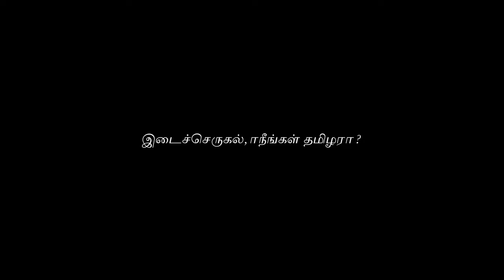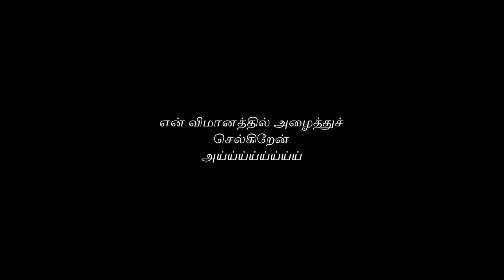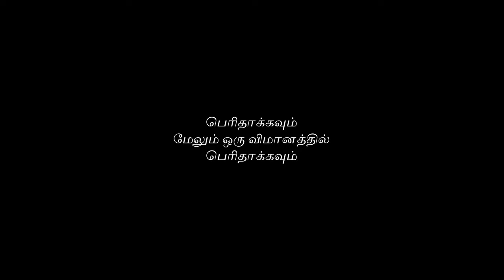𝗧𝗶𝗺𝗲 𝗧𝗿𝗮𝘃𝗲𝗹𝗹𝗲𝗿 - 𝗠.𝗜.𝗔 - பாடல் வரிகளின் ரகசியம் இதுதான் 🤫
📜 பாடல் வரிகள் -
[வசனம் 1]
நீங்கள் எதை அடித்தாலும் பரவாயில்லை
நீங்கள் நழுவாமல் பார்த்துக் கொள்ளுங்கள்
உங்களுக்கு மோசமான பயணத்தை ஏற்படுத்திய எதுவும்
திறக்கவும், பூட்டவும், சிக்கிக்கொள்ளாதீர்கள்
சாலை எப்பொழுதும் குண்டும் குழியுமாக இருக்கும்
நான் மேக்கைப் போட்டுக்கொண்டு நடக்கும்போது

[முன் கோரஸ்]
நான் ஒரு பயணி (ஏய், ஏய்), நேரப் பயணி
நட்சத்திரத்தில் மையம், 'ஒரு நெபுலாவின் மையம் வரை
பயணி, நேரப் பயணி

[கூட்டாக பாடுதல்]
நிர்வாணமாகப் போகிறேன்
(ஏய், ஏய், ஏய், ஏய்)
எனது விமானத்தில் ஓட்டுகிறேன்
நிர்வாணம் செல்ல வேண்டுமா?
நான் உன்னை என் விமானத்தில் அழைத்துச் செல்கிறேன்
(அய்ய்ய்ய்ய்ய்ய்ய்ய்ய்ய்ய்ய்ய்ய்ய்ய்ய்ய்ய்ய்ய்ய்ய்ய்ய்ய்ய்)

[பிந்தைய கோரஸ்]
ஒரு காரில் வ்ரூம் வ்ரூம் (ஹா)
பைக்கில் வ்ரூம் வ்ரூம் (ஏய்)
ரயிலில் ஜூம் ஜூம் (ஏய்)
மற்றும் ஒரு விமானத்தில் பெரிதாக்கவும்
ஒரு பைக்கில் வ்ரூம் வ்ரூம்
ரயிலில் பெரிதாக்கவும்
மேலும் ஒரு விமானத்தில் பெரிதாக்கவும் (ஆ)

[வசனம் 2]
அலி பாபா தபுலா வாசித்தார், அதை ஒரு கடத்தல்காரர் போல கொண்டு வாருங்கள்
மூலக்கூறின் குமிழி, நான் உங்கள் சமன்படுத்துபவராக இருக்க முடியும்
Tumblrல் என்னைப் பார்த்தேன், தனியா இருக்கிறாயா, நான் தமிழன்
சீதையையும் ராமனையும் போல ஒரு கசப்பான அன்பு
ஷேபாவின் ராணியான சிவனைப் பற்றி பேசுவது (ஹா)
பாங்கேயா காலத்தில் எத்தியோப்பியாவிலிருந்து
இந்தியாவுக்குச் செல்லுங்கள், அதை நேர்கோட்டில் வைத்திருங்கள்
இலங்கைக்கு, வவுனியாவிலிருந்து விர்ஜினாவுக்குச் செல்லுங்கள்

[முன் கோரஸ்]
நான் ஒரு பயணி (ஏய்), நேரப் பயணி (ஏய், ஏய்)

[கூட்டாக பாடுதல்]
நிர்வாணமாகப் போகிறேன்
எனது விமானத்தில் ஓட்டுகிறேன்
(அய்ய்ய்ய்ய்ய்ய்ய்ய்ய்ய்ய்ய்ய்ய்ய்ய்ய்ய்ய்ய்ய்ய்ய்ய்ய்ய்ய்)
நிர்வாணம் செல்ல வேண்டுமா?
(அய்ய்ய்ய்ய்ய்ய்ய்ய்ய்ய்ய்ய்ய்ய்ய்ய்ய்ய்ய்ய்ய்ய்ய்ய்ய்ய்ய்)

[வசனம் 3]
காரங்கி ஜியாவைப் போன்றது, மான் போன்ற அழகானது
அந்த கோளத்தை எறியுங்கள், அந்த பயத்தை அழிக்கவும் (வூ)
அந்த கோலத்தை எறியுங்கள், அந்த பயத்தை அழிக்கவும்
இடைச்செருகல், "நீங்கள் தமிழரா?"
"நான் ஒரு வழக்கமான பயணியாக நடிக்கும் பயணி" என்று சொல்கிறேன்
இமயமலைப் பகுதிகளில் உங்களுக்கு ஃபைபுலா (வூ) தேவையில்லை
நான் சுற்றி ஓடும் போது நான் ஃபார்முலா (வூ) போன்ற இனம்

[முன் கோரஸ்]
நான் ஒரு பயணி, நேரப் பயணி (வூ, வூ)
(வூ, வூ, வூ, வூ)

[கூட்டாக பாடுதல்]
நிர்வாணமாகப் போகிறேன்
எனது விமானத்தில் ஓட்டுகிறேன்
(அய்ய்ய்ய்ய்ய்ய்ய்ய்ய்ய்ய்ய்ய்ய்ய்ய்ய்ய்ய்ய்ய்ய்ய்ய்ய்ய்ய்)
நிர்வாணம் செல்ல வேண்டுமா?
(அய்ய்ய்ய்ய்ய்ய்ய்ய்ய்ய்ய்ய்ய்ய்ய்ய்ய்ய்ய்ய்ய்ய்ய்ய்ய்ய்ய்)

[அவுட்ரோ]
வூ
வூ

UPI  : kathirka369@okaxis
Paytm : m.kathiravaraj@paytm